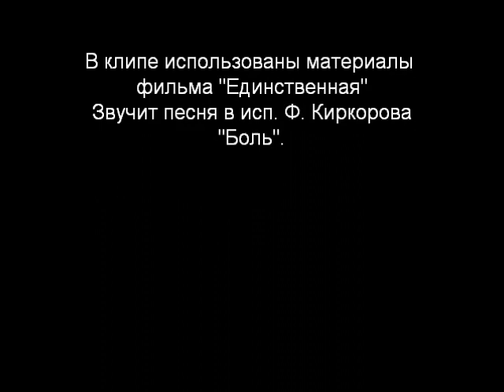SRK & MADHU БОЛЬ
С любимыми не расставайтесь!